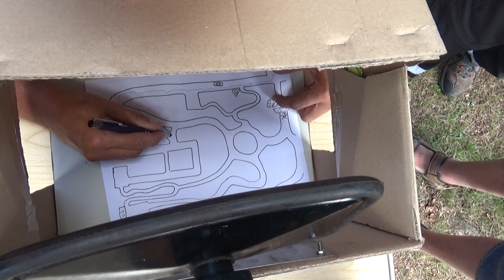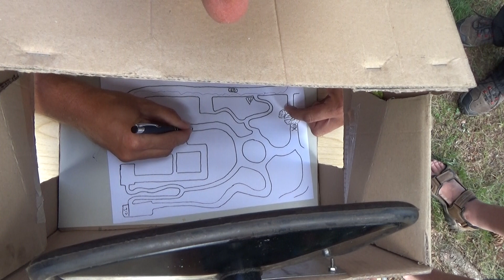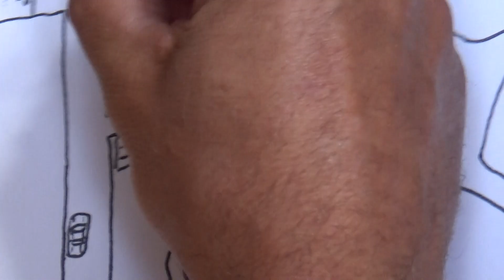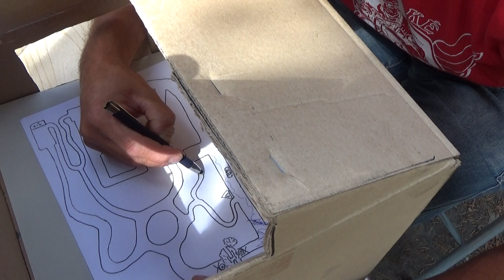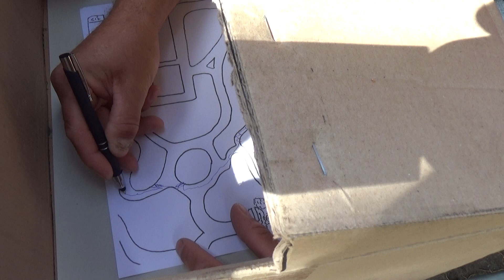10.Velorex rally 2024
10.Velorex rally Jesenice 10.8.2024